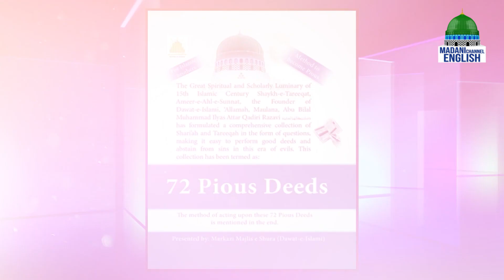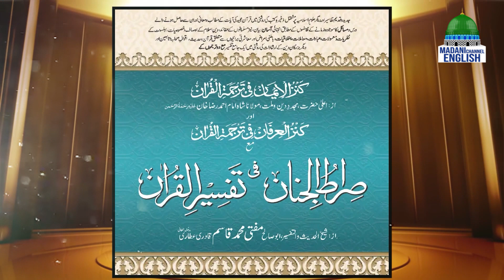True Prophetic Love Ep#01 | Topic: Loving The Holy Prophet ﷺ A Guarantee To Success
True Prophetic Love Ep#01 | Topic: Loving The Holy Prophet ﷺ A Guarantee To Success | Madani Channel English